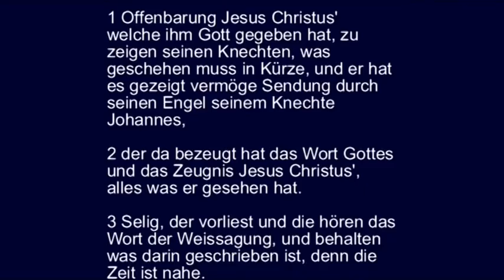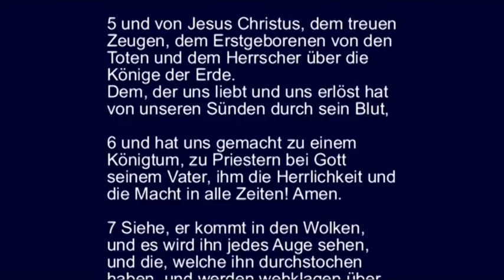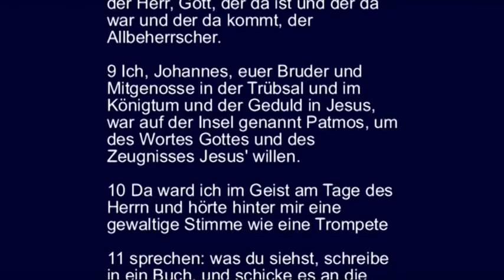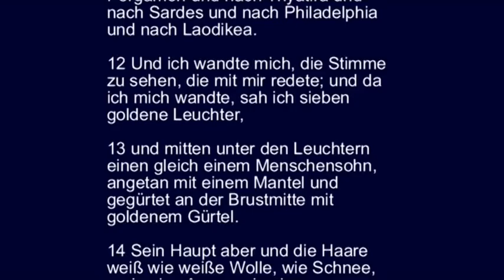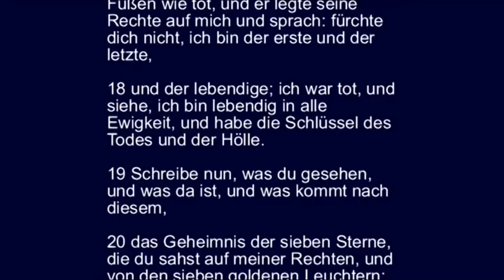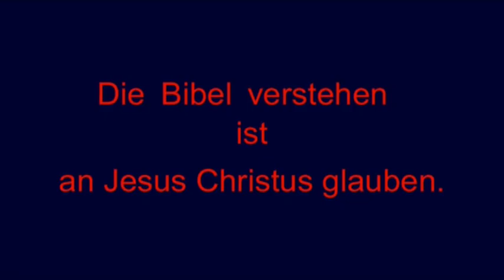Offenbarung 1 - Jesus Christus, der Auferstandene, erscheint vollmächtig Johannes auf Patmos.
Die Offenbarung des Johannes.

Kapitel 1.

Offenbarung Jesus Christus'
welche ihm Gott gegeben hat, zu zeigen seinen Knechten, was geschehen muss in Kürze, und er hat es gezeigt vermöge Sendung durch seinen Engel seinem Knechte Johannes,  2 der da bezeugt hat das Wort Gottes und das Zeugnis Jesus Christus', alles was er gesehen hat.
3 Selig, der vorliest und die hören das Wort der Weissagung, und behalten was darin geschrieben ist, denn die Zeit ist nahe.

4 Johannes an die sieben Gemeinden in Asia:
Gnade euch und Friede von dem, der da ist und der da war und der da kommt, und von den sieben Geistern, die vor seinem Throne sind,  5 und von Jesus Christus, dem treuen Zeugen, dem Erstgeborenen von den Toten und dem Herrscher über die Könige der Erde.
Dem, der uns liebt und uns erlöst hat von unseren Sünden durch sein Blut,  6 und hat uns gemacht zu einem Königtum, zu Priestern bei Gott seinem Vater, ihm die Herrlichkeit und die Macht in alle Zeiten! Amen.
7 Siehe, er kommt in den Wolken, und es wird ihn jedes Auge sehen, und die, welche ihn durchstochen haben, und werden wehklagen über ihn alle Völker der Erde. Ja, wahrlich. Amen.  8 Ich bin das Alpha und das O, spricht der Herr, Gott, der da ist und der da war und der da kommt, der Allbeherrscher.
9 Ich, Johannes, euer Bruder und Mitgenosse in der Trübsal und im Königtum und der Geduld in Jesus, war auf der Insel genannt Patmos, um des Wortes Gottes und des Zeugnisses Jesus' willen.  10 Da ward ich im Geist am Tage des Herrn und hörte hinter mir eine gewaltige Stimme wie eine Trompete  11 sprechen: was du siehst, schreibe in ein Buch, und schicke es an die sieben Gemeinden, nach Ephesus und nach Smyrna und nach Pergamon und nach Thyatira und nach Sardes und nach Philadelphia und nach Laodikea.  12 Und ich wandte mich, die Stimme zu sehen, die mit mir redete; und da ich mich wandte, sah ich sieben goldene Leuchter,  13 und mitten unter den Leuchtern einen gleich einem Menschensohn, angetan mit einem Mantel und gegürtet an der Brustmitte mit goldenem Gürtel.  14 Sein Haupt aber und die Haare weiß wie weiße Wolle, wie Schnee, und seine Augen wie eine Feuerflamme,  15 und seine Füße gleichwie im Ofen geglühtes Erz, und seine Stimme wie das Rauschen großer Wasser.  16 Und er hielt in seiner rechten Hand sieben Sterne, und aus seinem Munde ging ein scharfes zweischneidiges Schwert, und sein Angesicht war, wie die Sonne leuchtet in ihrer Kraft.  17 Und wie ich ihn sah, fiel ich ihm zu Füßen wie tot, und er legte seine Rechte auf mich und sprach: fürchte dich nicht, ich bin der erste und der letzte,  18 und der lebendige; ich war tot, und siehe, ich bin lebendig in alle Ewigkeit, und habe die Schlüssel des Todes und der Hölle.  19 Schreibe nun, was du gesehen, und was da ist, und was kommt nach diesem,  20 das Geheimnis der sieben Sterne, die du sahst auf meiner Rechten, und von den sieben goldenen Leuchtern: Die sieben Sterne sind Engel der sieben Gemeinden, und die sieben Leuchter sind die sieben Gemeinden.